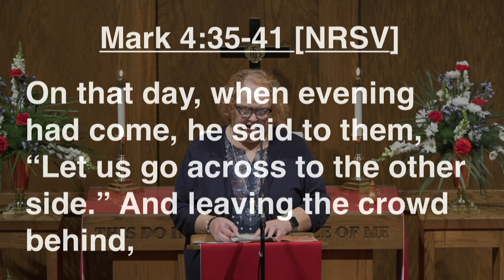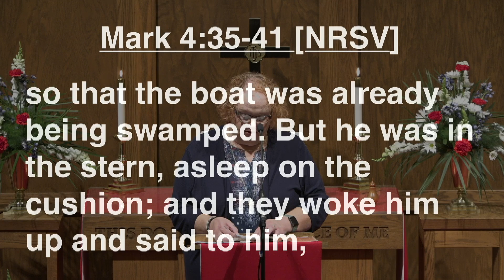May 29, 2022 Message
Message Title - "Through the Storm"

Speaker - District Superintendent Rev. Jodie Smith